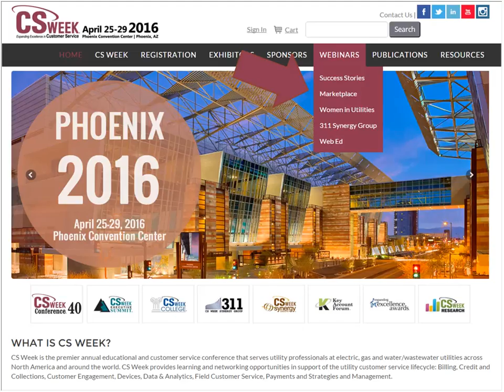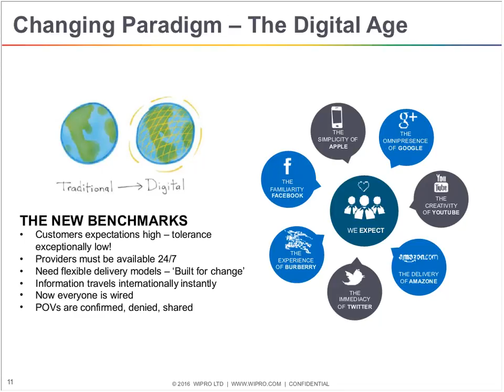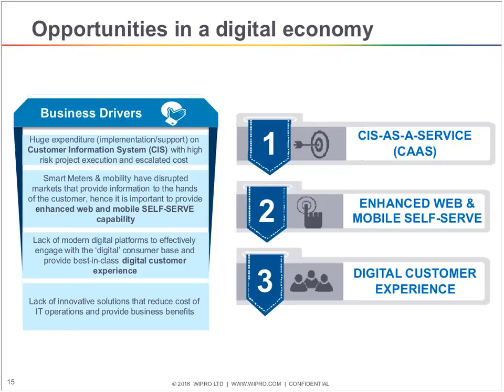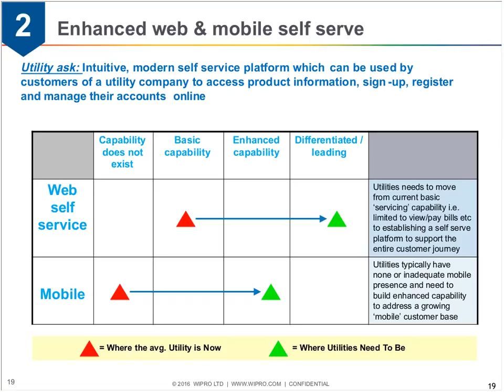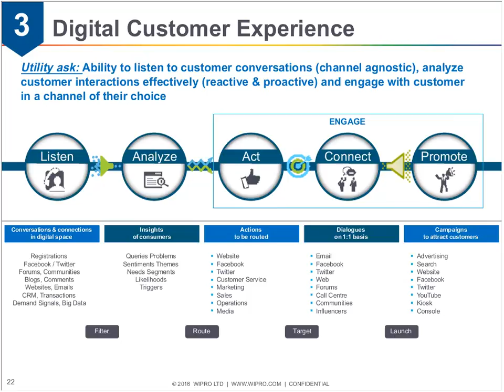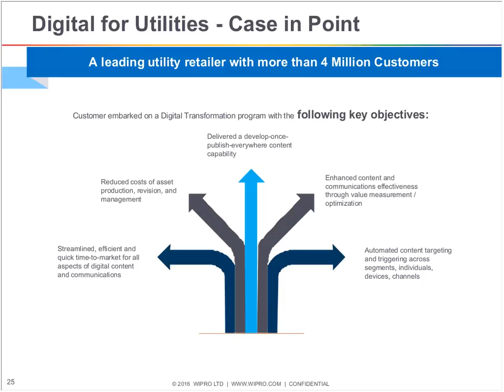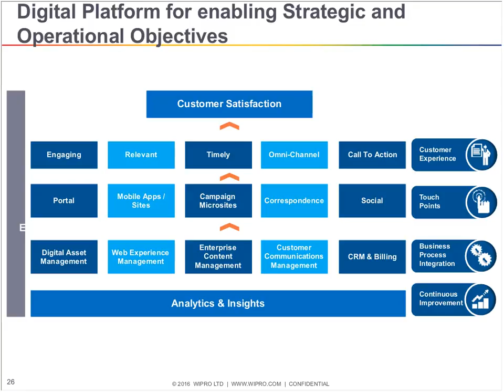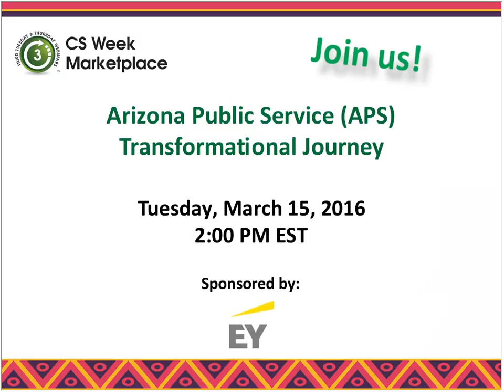Digital Roadmap for the Utilities Industry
Presenters:
Rajpal Gohar, Senior Practice Partner - Energy & Utilities, Wipro
Dipin Abraham, Senior Domain Consultant - Utilities, Wipro